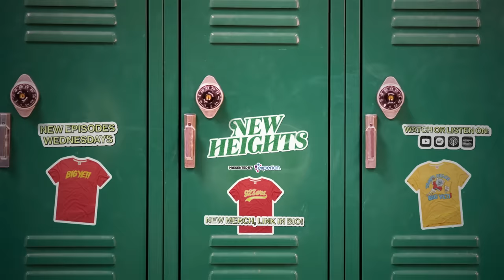Jason Kelce weighs in on the Eagles' hiring of Kellen Moore and Vic Fangio as new coordinators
Travis asks Jason about the latest news surrounding the Eagles coaching staff, primarily the hiring of former Chargers and Cowboys OC Kellen Moore and former Dolphins DC Vic Fangio.